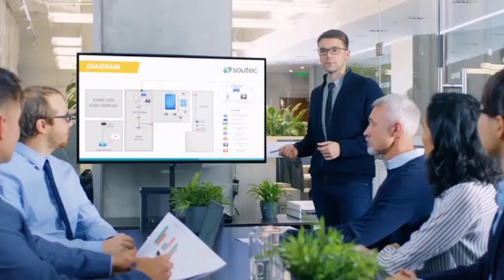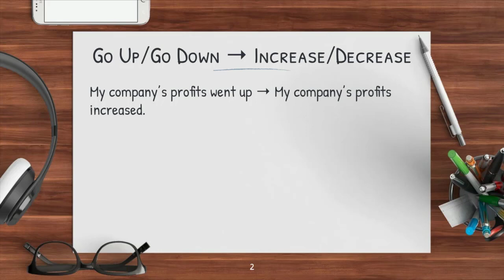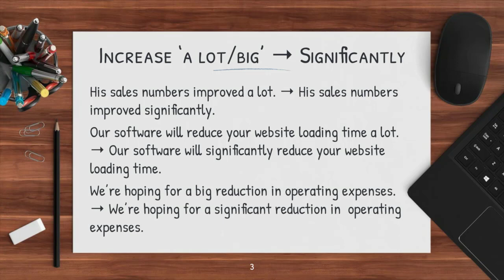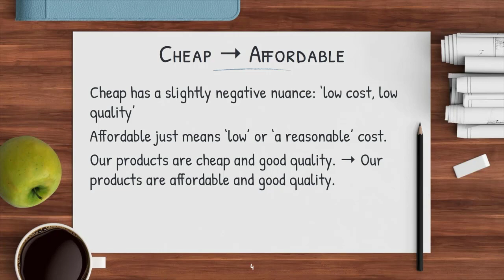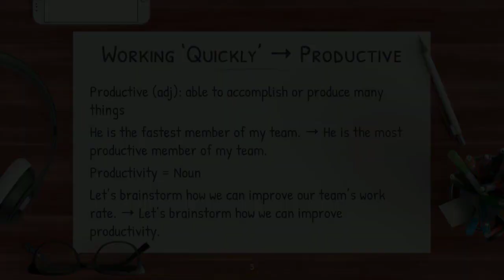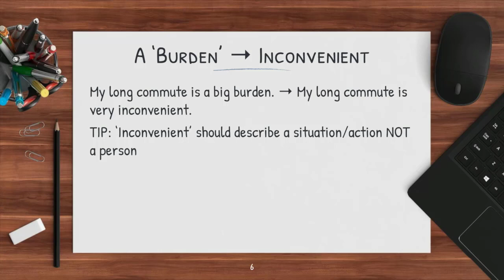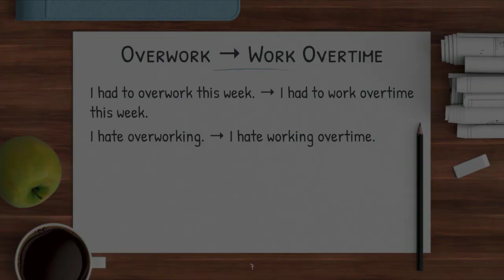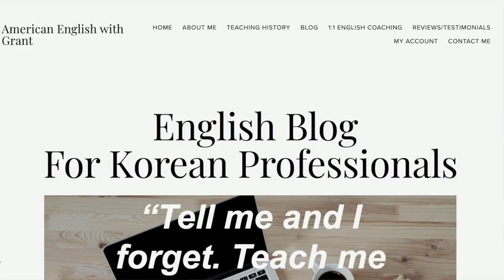비즈니스영어 전문가 Grant 가 선정한 6가지 표현들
📢 현재 함께 비즈니스영어관련해서 함께 Project 를 진행하고 있는 Grant 가 룩룩잉글리쉬 구독자분들을 위해서 영상을 제작해서 전달했습니다. 실제로 한국분들 중 영어를 직장에서 사용하는 분들을 중점적으로 지도를 해온 친구이기 때문에 Business English 를 배우는데 큰 도움이 될 컨텐츠를 많이 가지고 있는 친구에요. 그래서 지금 함께하는 Project 도 나중에 final product 로서 나오게 되면 큰 도움이 될거랍니다. 여하튼 Grant 에 대해서 더 자세히 알고 싶으면 에 가시면 되겠습니다.

       *100명이상의 미국인들을 직접 인터뷰하고, 미국인 Elliott와 공동제작 했어요.